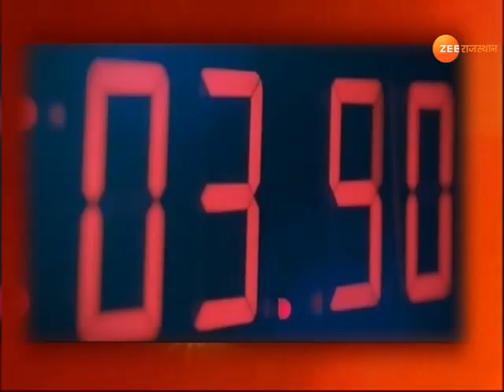सूबे की सबसे बुलंद आवाज़ बना Zee Rajasthan | 60.5 % Market पर Zee Rajasthan का कब्जा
Zee Rajasthan becomes the loudest voice of the state Zee Rajasthan occupies 60.5% market

Zee Rajasthan की कामयाबी के इतिहास में एक और नया अध्याय जुड़ गया है Zee Rajasthan ने आपकी बदौलत आप दर्शकों की अपार प्यार और सहयोग की बदौलत फिर से Rajasthan का नंबर 1 चैनल बन गया है। आपकी भरोसे के बदौलत Zee Rajasthan ने अपने प्रतिद्वंदियों को काफी पीछे छोड़ दिया है.